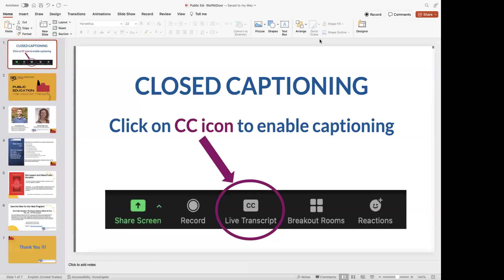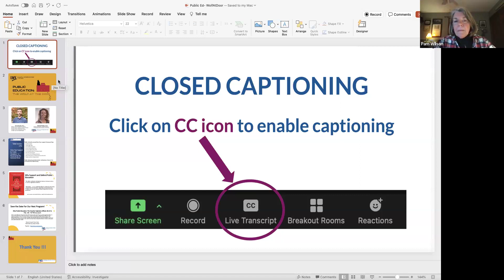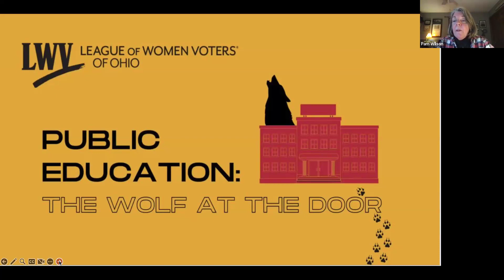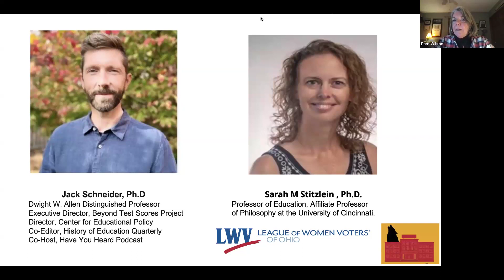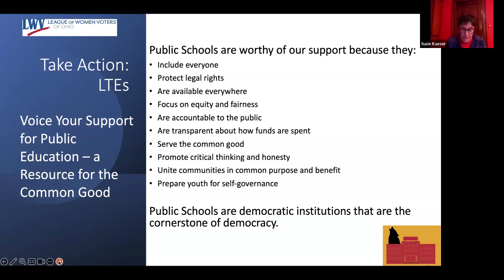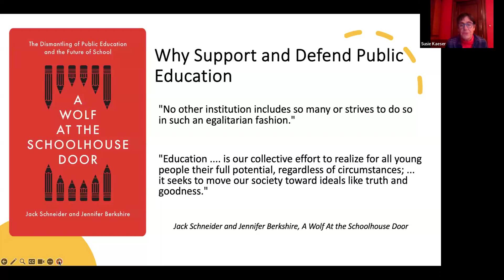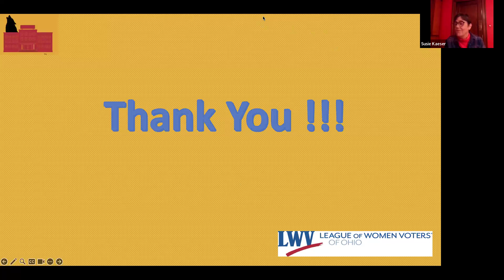Public Education: The Wolf at the Door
A conversation about the attack on public schools and the movement toward privatization between
guest Speaker Jack Schneider, Dwight W. Allen and moderator: Sarah M Stitzlein.